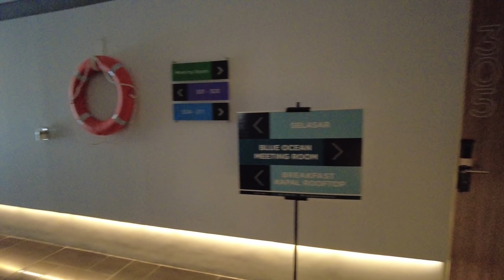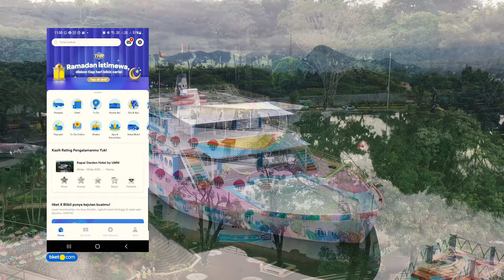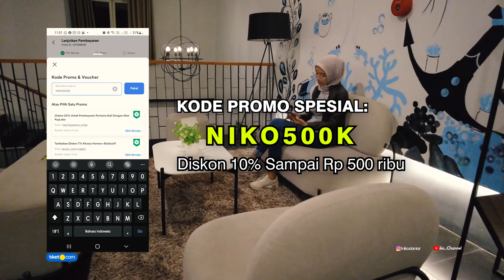Hotel KAPAL di MALANG mulai 200 ribuan !!! Kapal Garden Hotel by UMM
"Salah satu rekomendasi menginap di Kota Malang nih, yaitu di Hotel Kapal Garden Malang.
Lokasinya yang strategis dengan harga murah dan fasilitas banyak banget..
Langsung buka aplikasi tiket.com dan masukin kode promonya buat dapetin potongan 10% hingga Rp500 ribu
Syarat dan Ketentuan:
1. Periode Promo : Hingga 30 Juni 2022
2. Periode Menginap : Kapanpun
3. Penggunaan voucher hanya berlaku pembelian melalui aplikasi tiket.com (iOS dan Android)
4. Diskon 10% hingga Rp500.000 dengan minimum transaksi Rp300.000 untuk Hotel Pilihan di Indonesia, sesuai dengan kebijakan masing-masing hotel.
5. Promo berlaku untuk semua metode pembayaran.
6. Tipe Penggunaan : Satu kali pakai"

Peralatan yang biasanya saya pakai:
📸 Kamera:
🎤 Mic:
- Saramonic Bling500 B2 Pro
- Boya BY-MM1